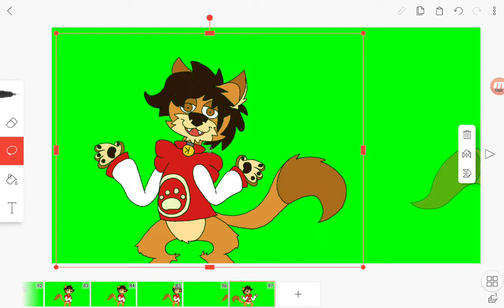Está en proceso XD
Perdón por mi madre en el fondo, le preguntaba algo a alguien :b